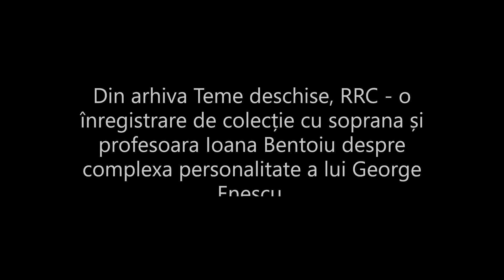Ioana Bentoiu. Enescu, geniul și omul.